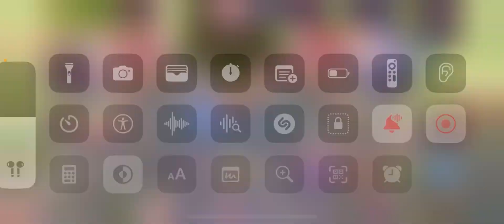Rare Viveine on Amber Island!